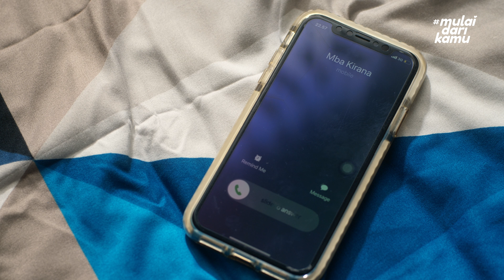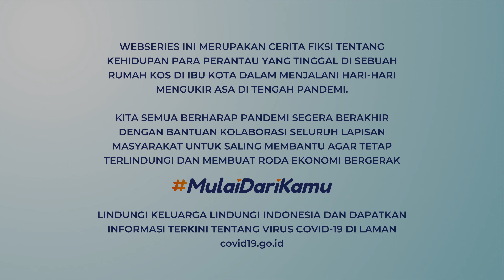Calon Pemilik Baru | Cerita dalam Jeda - Eps. 6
Calon pembeli kosan mulai melihat "Seruma Seru". Kipli pun berusaha mencegah kosan dibeli dengan menceritakan kisah seramnya. Apakah Kipli berhasil?

Saat ini kita masih berada dalam pandemi. Tak ada salahnya untuk MulaiDariKamu saling menjaga dan mengingatkan soal protokol kesehatan, vaksinasi, hingga saling bantu satu sama lain.

Ikuti terus Instagram dan TikTok @MulaiDariKamu_id serta dapatkan apresiasi menarik untuk kamu yang aktif melakukan kebaikan!

Line: @kemkominfo